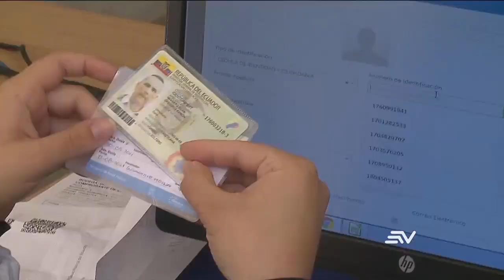Se registra menor flujo de personas en centros de vacunación de Quito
Este lunes se registró menor flujo de gente en los centros de vacunación de la capital.
Las vacunas están disponibles y según las cifras oficiales, la última semana se aplicaron más de 440 mil dosis de refuerzo.